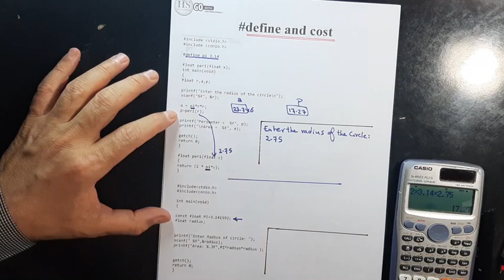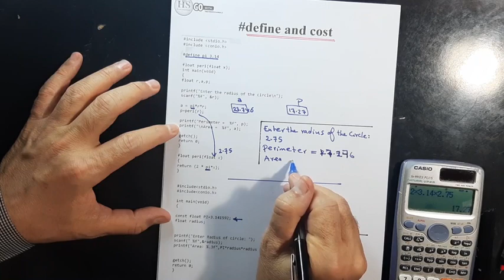12 C Programming Define and cost